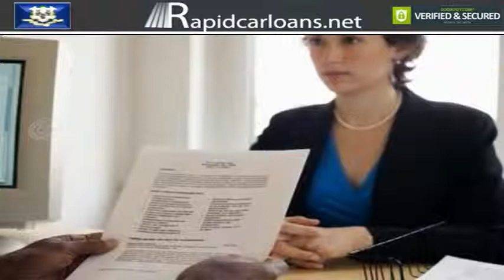Connecticut State Car Financing : Get Bad Credit Auto Loans Guaranteed Approval in Just Two Days!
Connecticut Low Rate Auto Loans with No Credit No Cosigner for all residents including First Time Car Buyers with No Money Down to buy a new/second-hand car : Tired of very tough criteria from subprime auto lenders? The online auto loan company in Connecticut provides easy & rapid approval services for dealership car financing.

Used Car Loans for Older Cars : The Best First-time Car Buyer Program in Connecticut:
Rapid Car Loans is the best car financing company in Connecticut State that also offers low income auto loan programs for all Connecticuters including students without CO-SIGNER & CREDIT HISTORY to fulfill their dream to buy a car. Apply online now to get guaranteed approval!